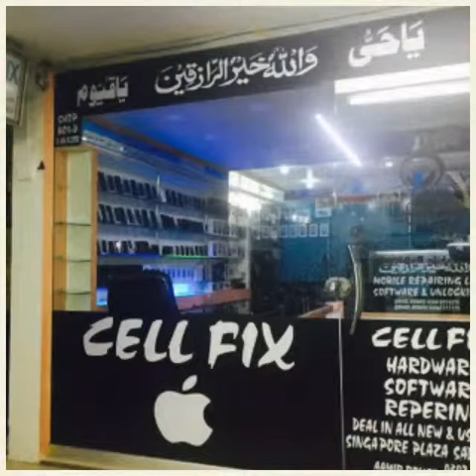Aamir Romeo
Video from ROMEO ❤